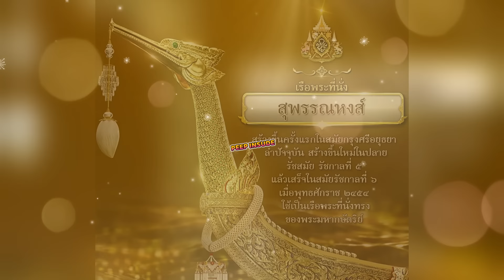เรือพระราชพิธีที่ข้างบ้านรับรางวัลจากกำแพง ส่วนไทยรับรางวัลจากต่างประเทศ